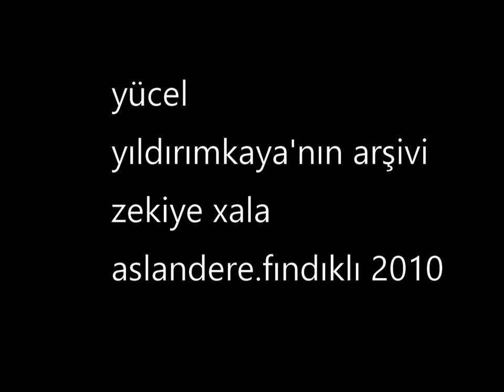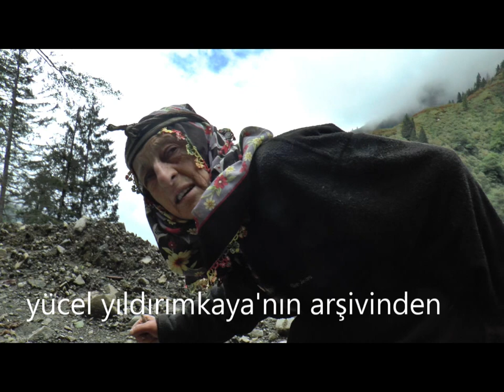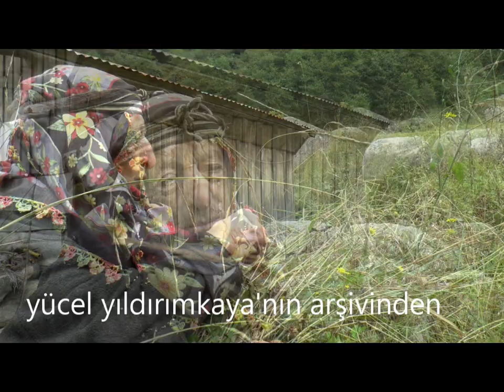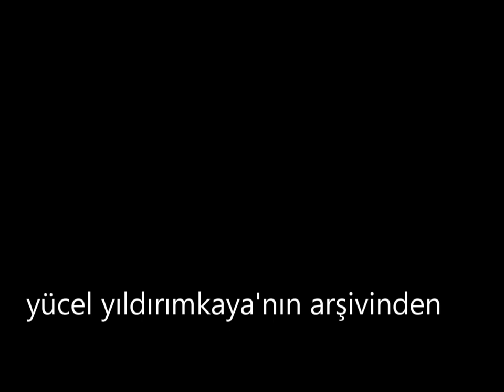SON YAYLACILAR.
ZEKİYE HALA YAYLACILIK GELENEĞİNİ SÜRDÜREN SON  KADINLARIMIZDAN BİRİ.YÜZYILLARIN GELENEĞİ,BİR YAŞAM BİÇİMİ ARTIK SONLANIYOR.